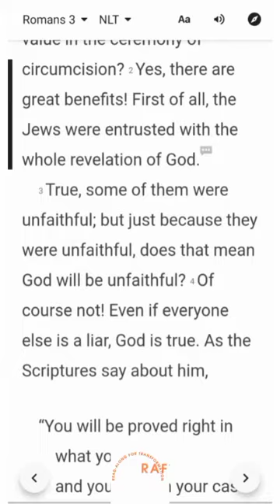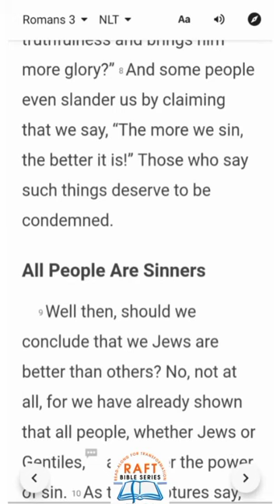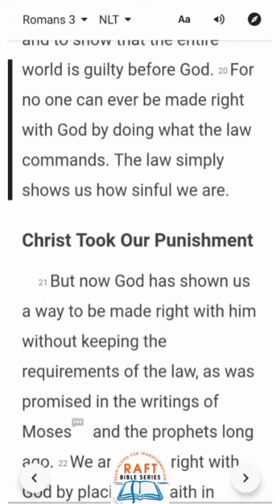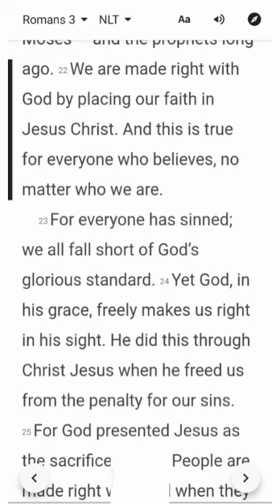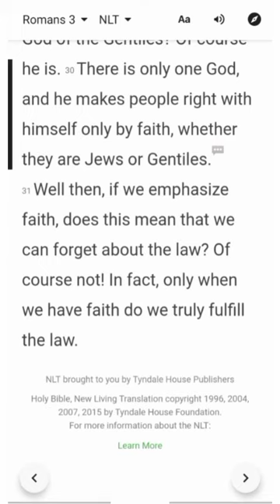Romans 3 NLT RAFT Bible Series